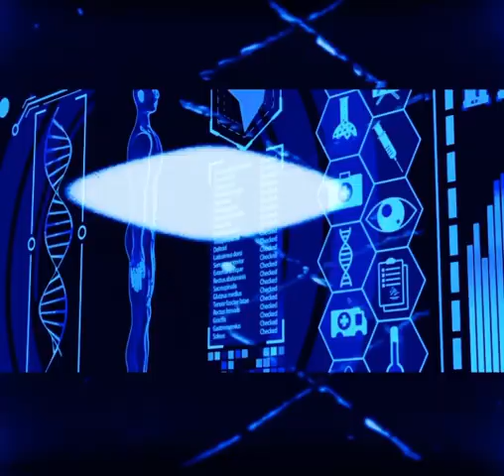“CASPER” by VT (prod. Rxkz x TaeTheDon) [Official Visualizer]